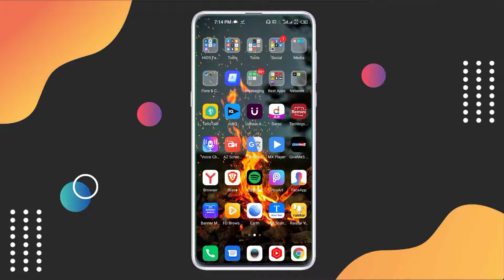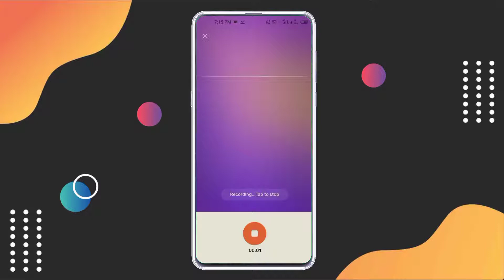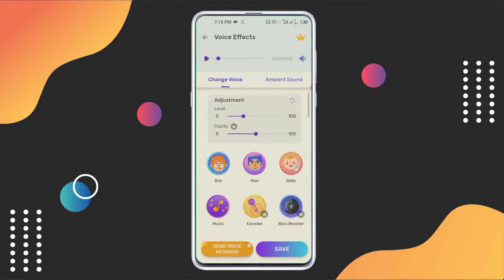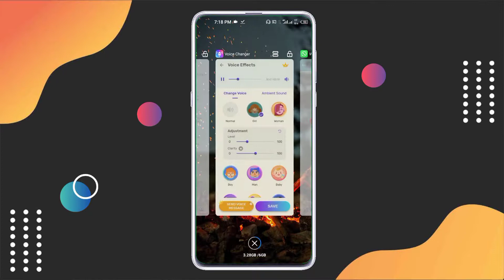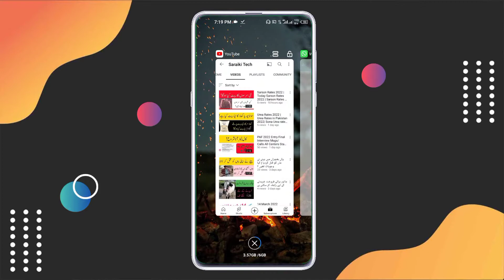Best Voice Changer App For All Smartphones | Whatsapp Voice Changer Apps | Saraiki Tech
Related Queies :
1- girl voice tutorial
2- free voice changer
3- voice changer girl
4- best voice changer app for android
5- girl voice changer messenger
6- send your voice in girl voice
7- girl voice changer whatsapp
8- best voice changer app boy to girl
9- how to send message in girl voice
10- how to make girl voice in voice changer apps
11- voice changer change your voice to a girl
12- whatsapp voice changer apps
13- how to change your voice to a girl on voicemod
14- best voice changer app for all smartphones
15- how to do a girl voice with a voice changer
16- best voice changer for whatsapp
17- using a voice changer to change your voice to a girl
18- how to change your voice in whatsapp